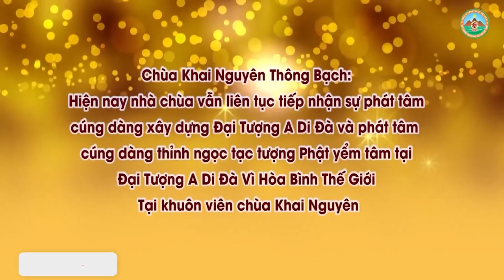Giữ Thân Trai Giới Là Gì l Đ,Đ Thích Đạo Thịnh, Pháp Âm HD